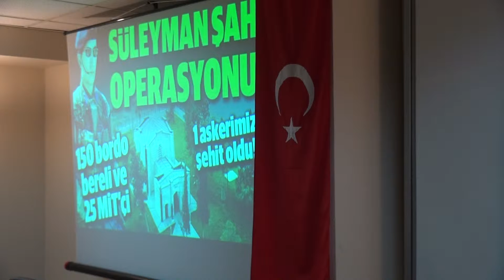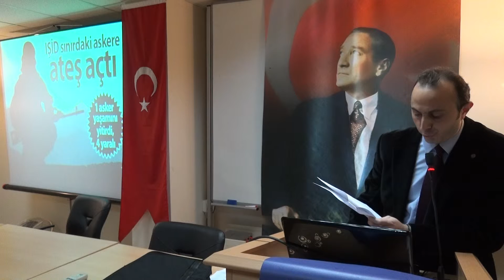İKTİSADİ TV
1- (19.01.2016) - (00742) - Sunum; SMMM - Nurten Demirel - (Üsküdar Şb.YKÜ) - Açış Konuşması ; Cemil N.Atilla - (MMMBD Üsküdar Şb. Başkanı)